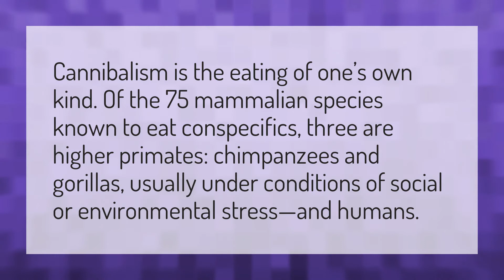Are gorillas cannibals?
Cincinnati Zoo • Are gorillas cannibals?